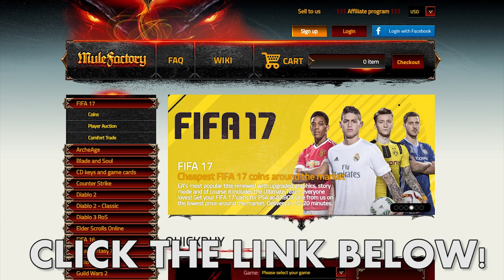FIFA 18 | ARSENAL CAREER MODE EP1 - Wenger Retires!!